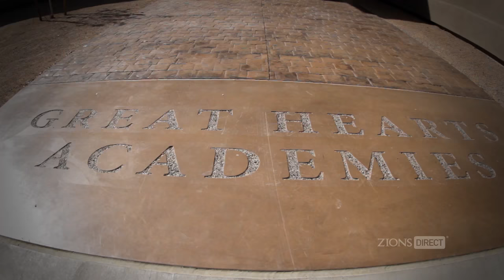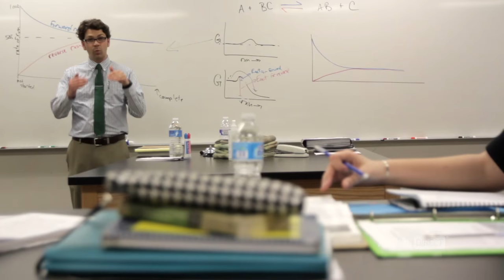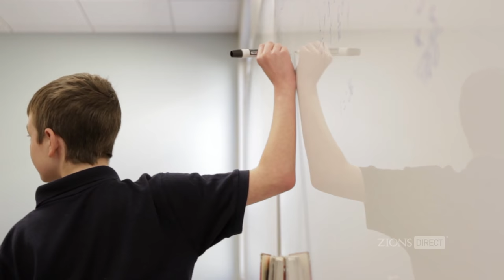What Makes Great Hearts Academy so Unique?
Every student has a different learning method. See how Great Hearts Academies is dissecting just how their students learn and what makes their curriculum so unique.